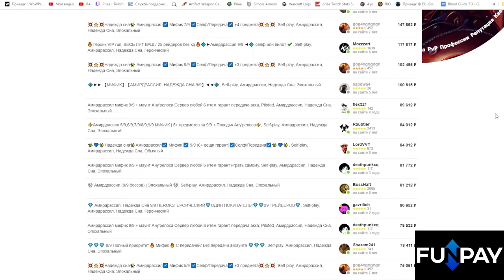[Invincible] 11.0.2 Nexus-Princess Ky'veza Mythic kill | Unholy DK POV